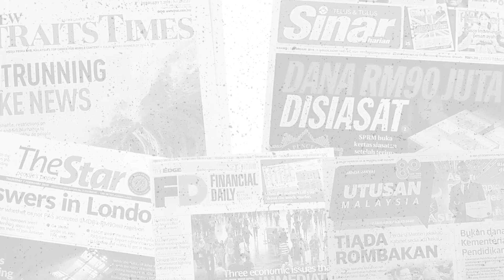【主编点头条】2019年11月29日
【主编点头条】11月29日，关键词“查”

今天是“黑色星期五”（Black Friday）。这个黑，并非什么不好、不祥、不幸，或衰运的事情。

“黑色星期五”是西方感恩节（11月第四个星期四）之后的星期五。这是一个非正式名称。这个词，近十年来才被广泛使用。

它跟购物有关，被看成是每年西方零售业，圣诞销售业绩的晴雨表，也是一年当中，商家们最看重，最繁忙的日子，因为人民会开始为圣诞节进行大量采购，让商家们盈利进帐。

传统上商家會用不同颜色的墨水来记账，红色表示亏损即赤字，黑色則為有盈利。所以，账簿的黑字是赚钱的意思。商家都期待星期五之后，能够从红转黑，營收从负转正。店员们则用“黑色星期五”自嘲表示，这天会忙得要死。

“黑色星期五”的跟今天各报头条有关吗？抱歉，没有直接关系。

若硬要扯上关联的话，“黑色”或许是能反映出过去一周，我们被不少，消极、负面的新闻笼罩，少了积极、正能量的新闻。

今天各报封面头条，各自发挥，从政治、社会、教育、卫生，到国际关系都有。

今天“黑色星期五”的关键词是——“查”，检查的查！

为何是“查”？因为，我们需要重新检查，重新检视，原本习以为常，认为无所谓的事情。过程中出现，被忽略的变化对未来发展有影响，需要“查出来”，才能纠正和改进。

1 Sinar Harian：
- Sayap pemuda PKR bergolak（公青团动荡）

2 Berita Harian：
- Jawi boleh diajar di sekolah Cina, Tamil（华淡小可以较爪夷文）

3 Harian Metro：
- Warga China Kuasai Neo Cyber: Koloni Mini Beijing（中国人控制Neo Cyber  沦为迷你北京殖民地）

4 The Star：
- A changed HIV landscape （HIV病毒感染的转变）
- Broken young lives（年轻生命遭破坏）

5 New Straits Times：
- Global Strategy（全球战略）

6 The Edge Financial Daily：
- Half unsure about nation’s future - survey （民调：半数不确定国家未来方向）

7 Focus Malaysia：
- The Syed Mokhtar factor（赛莫达因素）